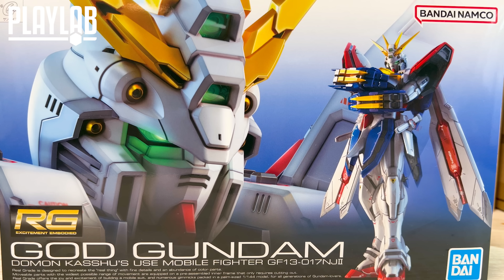【Wil腎模型櫃】明鏡止水！究極の神高達 爆誕！ RG ゴッドガンダム ハイパーモード【簡單全塗裝】God Gundam Hyper Mode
經過漫長嘅等待，由6月延期至今嘅RG神高達終於推出！ 而Wil腎一直都想噴一隻明鏡止水版嘅神高達，於是今次就付諸實行喇！ 如圖所見今次並非全金色就算，一齊睇睇用咗咩唔同嘅金色去製作吧！

【千匠堂 ×《機動戰士高達UC》聯乘Tee系列】
阡陶網上商店、智高模型、FX CREATIONS同步熱賣中!
阡陶網上商店 （成為會員可享更多優惠）
《機動戰士高達UC》聯乘Tee系列
新安洲
商品傳送門：
【高達UC聯乘Tee系列】
【劇場版「閃光之凱薩衛」紀念包裝RG Nu Gundam 透明版】